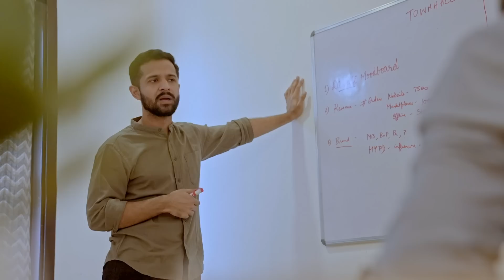इन Pitchers के Vision के Fan हुए Shark Anupam! | Shark Tank India Season 2 | Full Pitch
Two friends Tushar and Jatan come to pitch their oral care brand 'Perfora' to the Sharks. They ask for 80 Lakhs for 1% of Equity. Check out the full clip to find out what happens next!